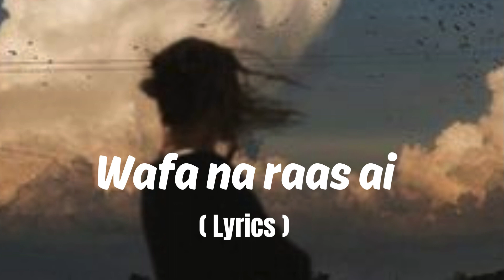Wafa na ras ai [ jubin Nautiyal ]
"Welcome to[entertainment side] - Your Ultimate Destination for All Things Entertainment!

🌟 About Us:
At [entertainment side], we're dedicated to bringing you the latest and greatest in the world of entertainment. Whether you're a film buff, a music lover, a pop culture enthusiast, or just someone looking for a good laugh, you've come to the right place.

🎥 What We Offer:
Expect a diverse range of content that caters to your every entertainment craving:

🎬 Movie Magic: Dive into the world of cinema with our in-depth movie reviews, trailer reactions, and behind-the-scenes glimpses into the filmmaking process.

🎵 Music Melodies: Discover new music, artist spotlights, and relive your favorite music moments with our music videos and reviews.

😂 Comedy Central: Get ready to laugh out loud with our hilarious sketches, pranks, and funny moments that will brighten your day.

🌟 Celebrity Central: Stay updated with the latest celebrity news, interviews, and exclusive insights into the lives of your favorite stars.

🌐 Pop Culture Paradise: We'll keep you in the loop with trending topics, internet culture, and everything that's buzzing in the entertainment world.

Join our growing community of entertainment aficionados and be part of the conversation.

Get ready to embark on an incredible journey through the world of entertainment with [entertainment side]. Sit back, relax, and let the entertainment begin!"

Feel free to customize this description to fit your channel's unique style and content.